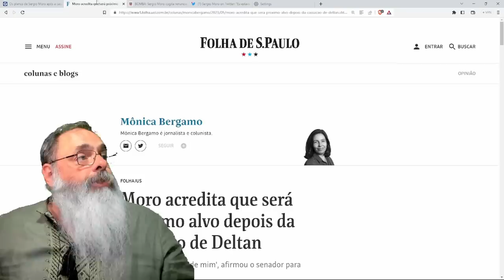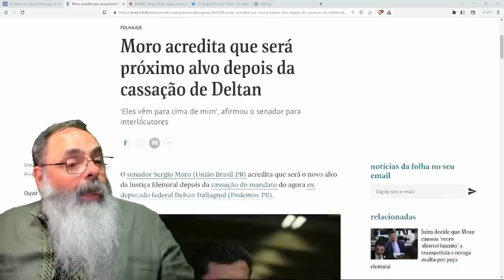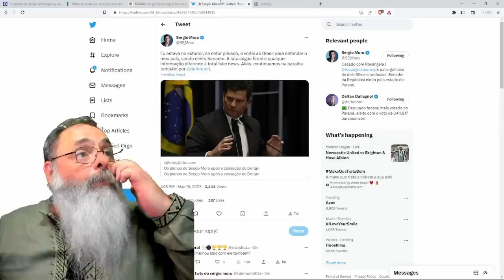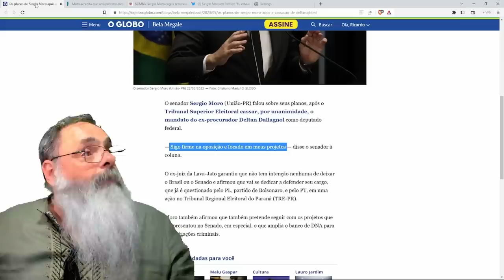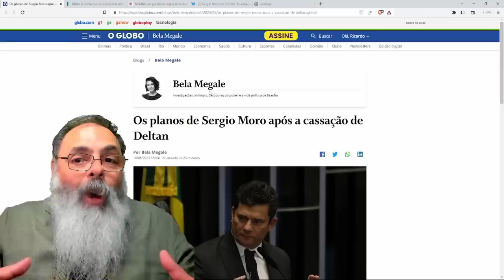SÉRGIO MORO NEGA que vá FUGIR do BRASIL, mas PERSEGUIÇÃO pelo TSE é ESPERADA: ATÉ ONDE vai ISSO?